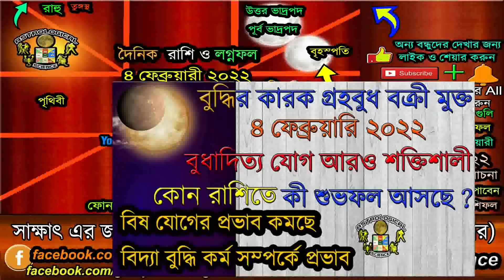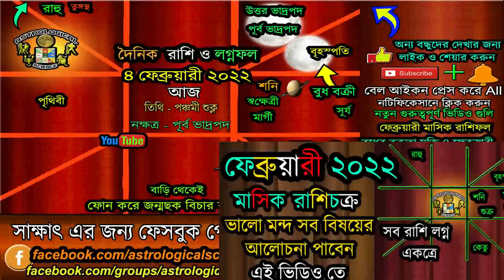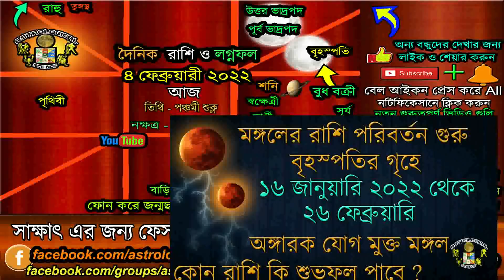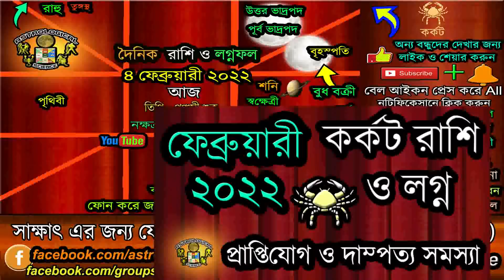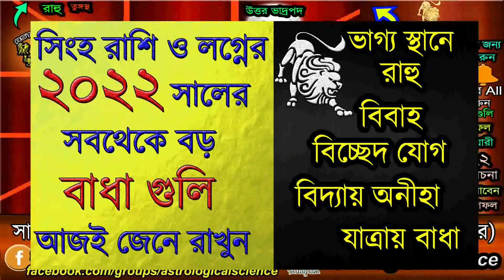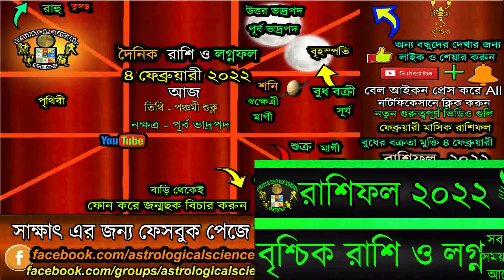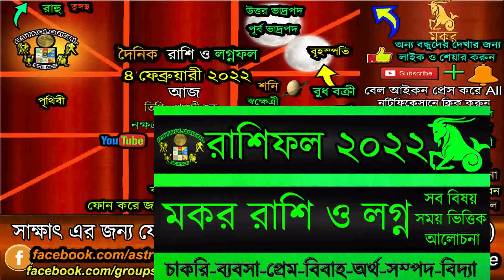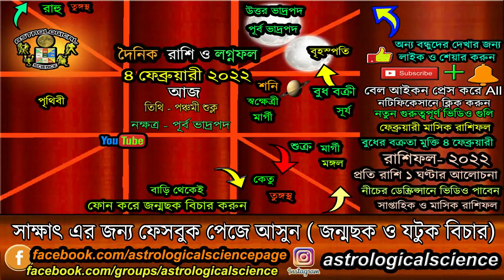৪ ফেব্রুয়ারী ২০২২ আজ বুধের বক্রতা মুক্তি ফিরছে শুভ সময় এই ৯ রাশির Astrological Science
আজ ৪ ফেব্রুয়ারী ২০২২ শুক্রবার আজ বুধের বক্রতা মুক্তি ফিরছে শুভ সময় এই ৯ রাশির, 4 February 2022 Rashifal,🧡 অনুগ্রহ করে আমাদের ইউটিউব চ্যানেলটি সাবস্ক্রাইব করুন নতুন ভিডিও খুব দ্রুত পেতে জন্য বেল আইকনটি প্রেস করে দিন এখুনি🧡,Today's Rashifal 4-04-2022 by Astrological Science, আজকের রাশিফল ৪ ফেব্রুয়ারী ২০২২ শুক্রবার,দৈনিক রাশিফল ৪ ফেব্রুয়ারী ২০২২,আজকের বাংলা রাশিফল 4 February 2022, Rashifal Today's 4 February 2022 Friday, Astrological Science Bengali Rashifal, নিচের লিঙ্কে দেওয়া ভিডিও গুলি অবশ্যই দেখুন ***

✪⚡ ২০২২ ⚡রাশিফল✪